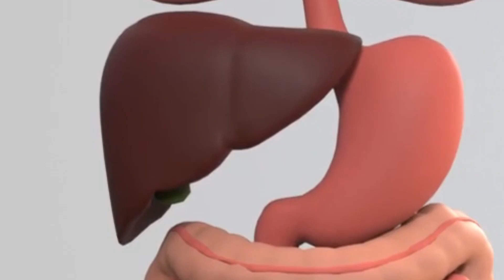Eating Eggs does Not Raise your Cholesterol!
Eating Eggs doesnt raise our serum cholesterol levels.
The reason is that the cholesterol that we eat is esterified and therefore makes it too bulky to go across the niemann pick transporter.
Saturated fat on the hand, can infact raise blood cholesterol by down regulating ldl receptors.